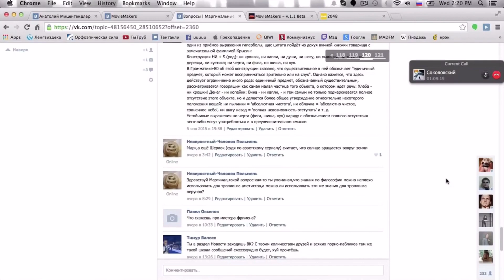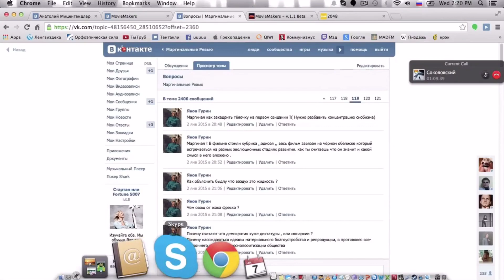Маргинал про троллинг атеистов и верунов